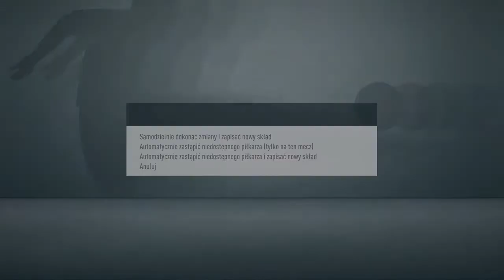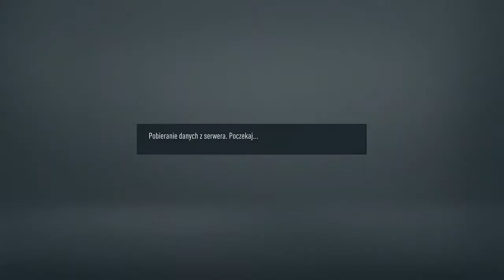FIFA 21 Kariera Union Berlin #1 PORAŻKA PRZEZ SĘDZIEGO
siemkaaa zapraszam na kariere ( dwa mecze , nwm jak na laptopie  skracać te mecze ale już nie długo bedzie dobrze zaparszam do subskrybowania i lajkowania i piszcie w komentarzach jakiego zawodnika mam sprowadzić